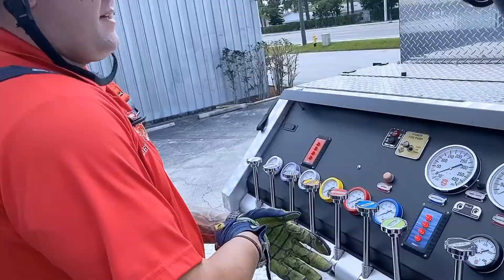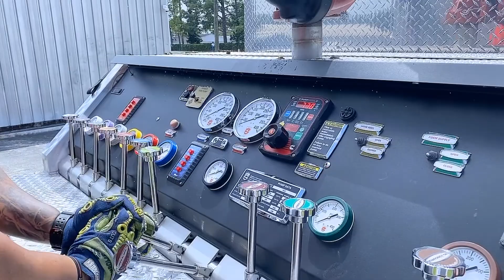Virtual Tour of the Fire Truck - Fire Prevention Week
We are virtually visiting classrooms this year for Fire Prevention Week! Join our firefighters as they give you a tour of the fire truck, discuss the various tools they carry, and also cover some important fire safety tips.